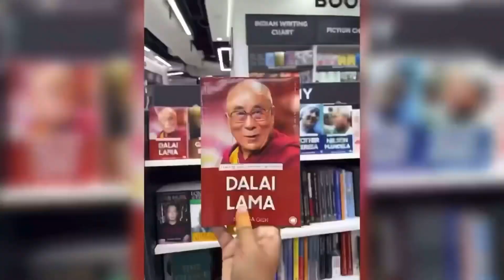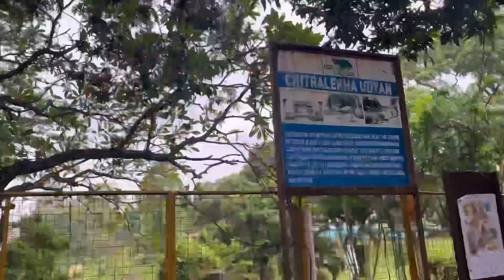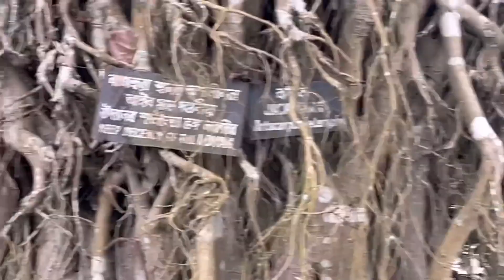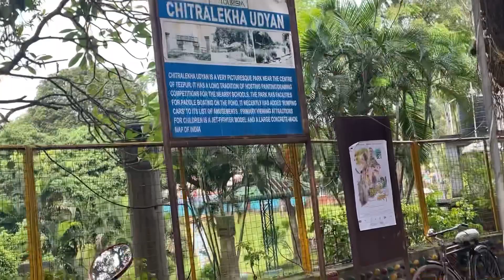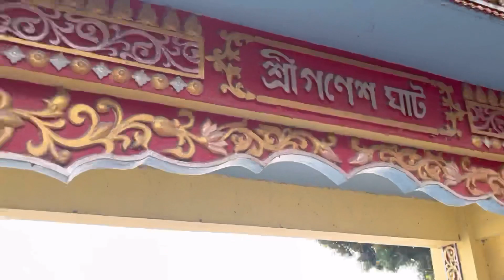Best Places to visit in ASSAM in 1day 😍😍EP4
Hey guys 👋🏼

If you enjoyed my content
Don’t forget to Like 👍🏼 because it would help me promote my content

Your comments are a source of motivation and you know how much feedback is important

Welcome to the Northeast tourism series
Do check out other vlogs from there